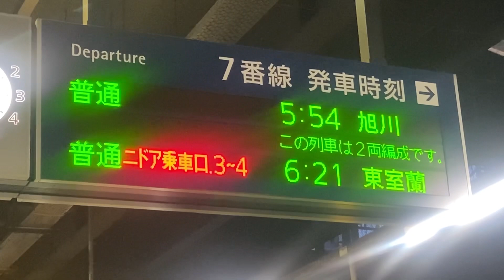札幌駅の早朝・夜に現れていたキハ40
列車番号が朝の方が923D、夜の回送列車が930Dと言うそうですね
キハ183系引退後、最後の最後まで定期運用として国鉄車両が札幌駅に入線していた列車です。

と、思ったら不定期ながらほぼ毎日？DE10（15？）のディーゼル機関車が札幌駅にやって来ますね。あれも国鉄車両のはず…

それと、キハ40はまだ函館地区などで見ることが出来ます。完全引退ではありません